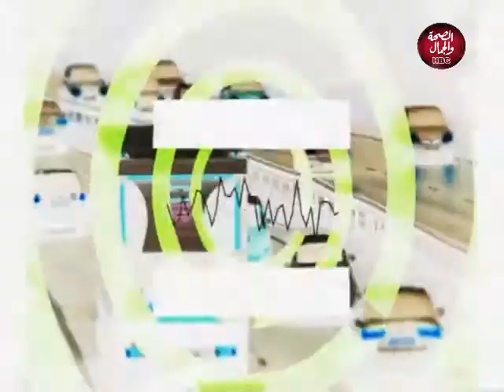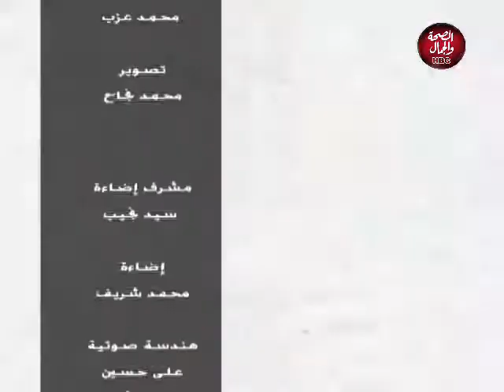لقاء علي الهوا | الأنسان هو رأس الاستثمار البشرية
قناة_الصحة_والجمال# برامجنا